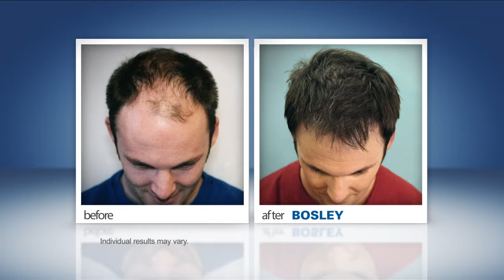Bosley Commercial - "Your Hair" (2014)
In the commercial, see actual patients' photos, before and after Bosley hair transplantation. These patients also share their stories and how they have benefited from permanent hair restoration.